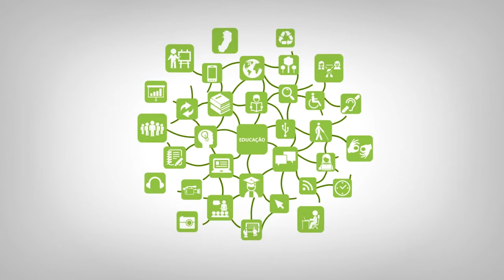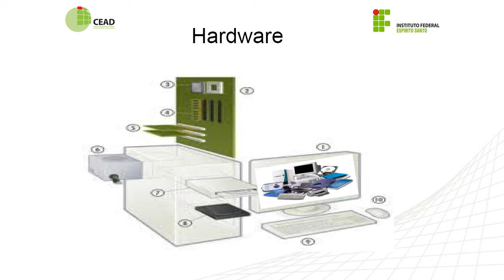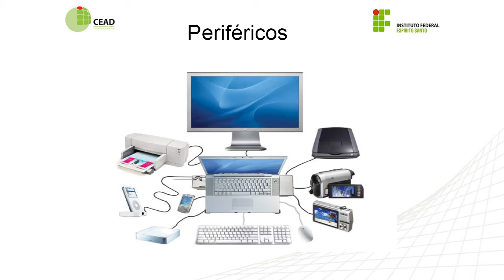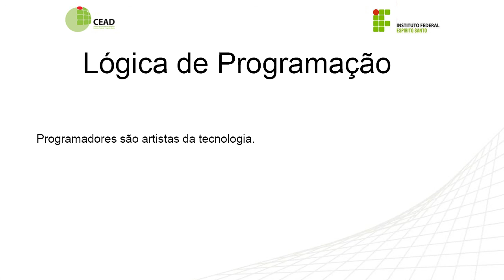Videoaula - Conceitos Iniciais sobre Lógica de Programação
Curso: Técnico em Informática
Disciplina: Lógica de Programação
Professor: Renan Osório Rios